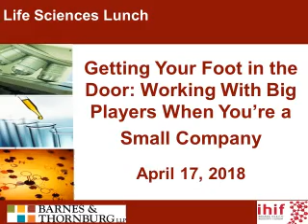Life Sciences Luncheon April 2018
Getting Your Foot in the Door: Working With Big Players When You're a Small Company

It’s not easy being small! Sure, you’re nimble and innovative, but it can be daunting when you’re trying to catch the attention of an industry giant or negotiate with a busy CRO. Networking and leveraging relationships is a big part of helping a small company advance and sometimes you’ll find the front door isn’t always the best entrée. Please join our panel of Indiana bioscience startups as they share some advice on what has worked (and what hasn’t!) for them. In addition to the never-ending search for funding, we’ll also cover negotiations for IP, working with CROs and other vendors, and even identifying Key Opinion Leaders.

MODERATOR
Deborah Pollack-Milgate, Partner, Barnes & Thornburg
PRESENTERS
Steve Carchedi, President & Chief Executive Officer, Apexian Pharmaceuticals
Michael Coleman, Ph.D., President and CEO, Theratome Bio
Joe Muldoon, CEO, FAST Biomedical